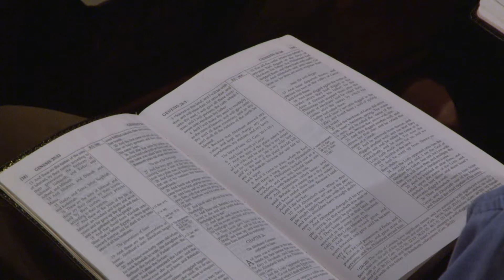The Sale of the Birthright given by Mike Fox